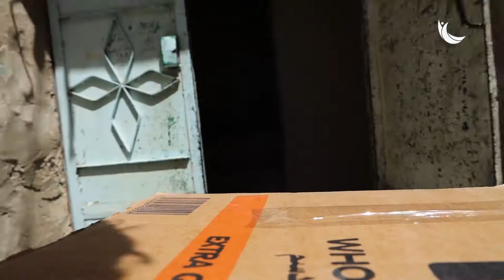More Than Just A Food Pack | Ramadan 2021 - Islamic Help